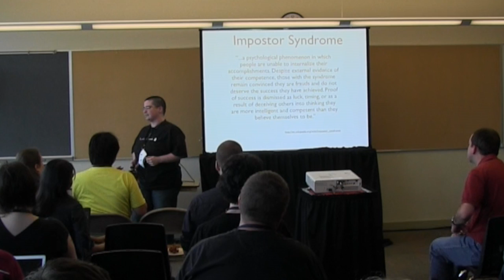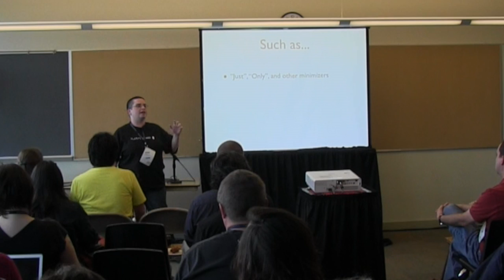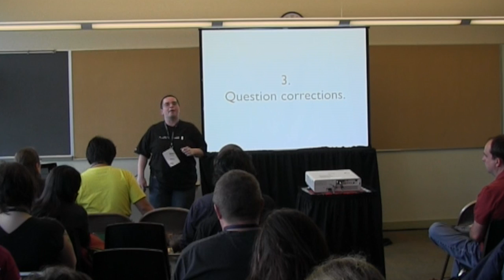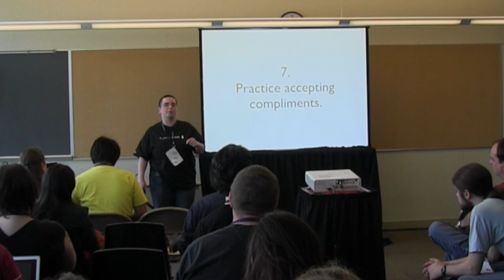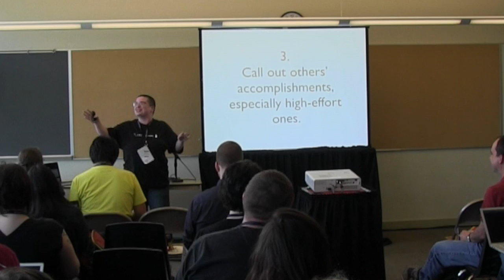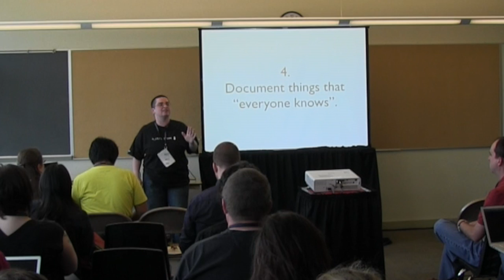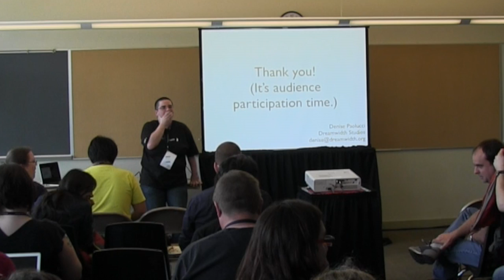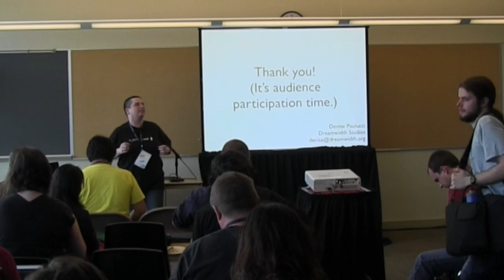OSB2013 - Denise Paolucci - Kicking Imposter Syndrome in the Head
This video is about OSB2013 - Denise Paolucci - Kicking Imposter Syndrome in the Head